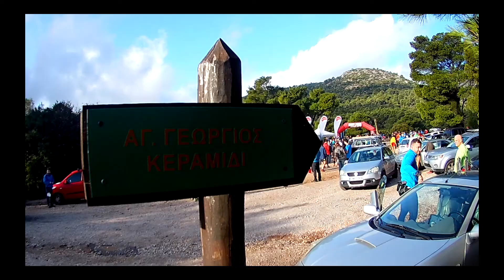Platanopigi Trail Race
trailnews.gr